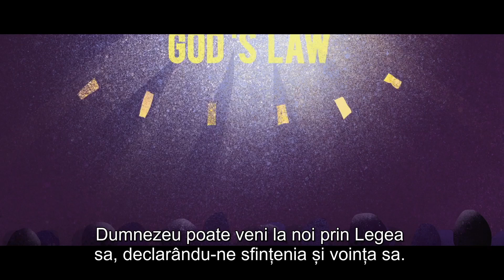LITURGHIA EVANGHELIEI - Secvență din filmul "În Duh și în Adevăr"